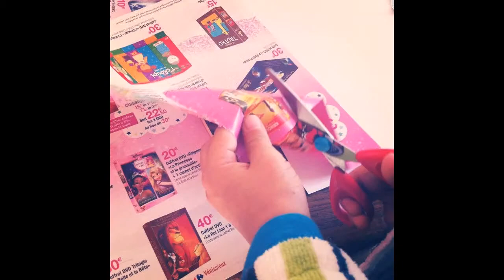Divers 2011 in my FB album